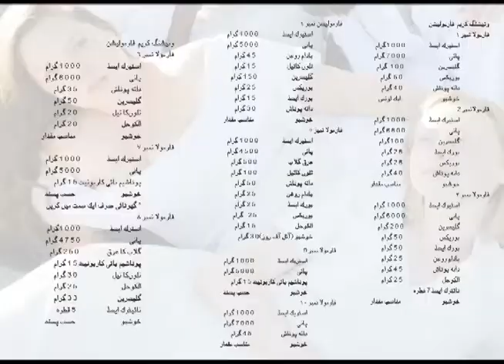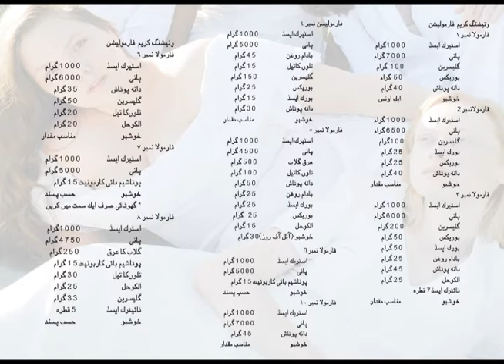COSMETICS | VANISHING CREAM |FORMULA | PREPARATION Formulation Personal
Beast Online Store Cosmetics, Artificial Jewelry, Ladies Undergarments